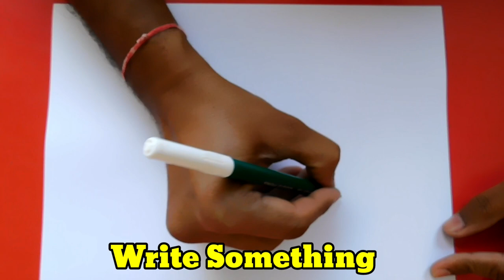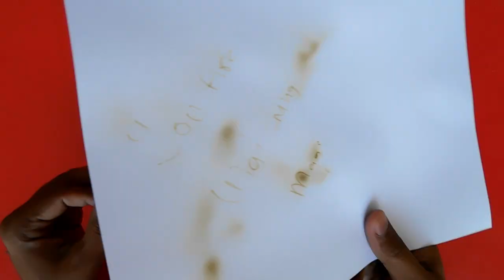How To Make Invisible Ink From Lemon Invisible Ink Making Crazy Experiments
In this video Magic Trick Guru is doing a simple experiment with lemon. Magic Trick Guru is making invisible ink from lemon. Hope you will love this crazy experiment.